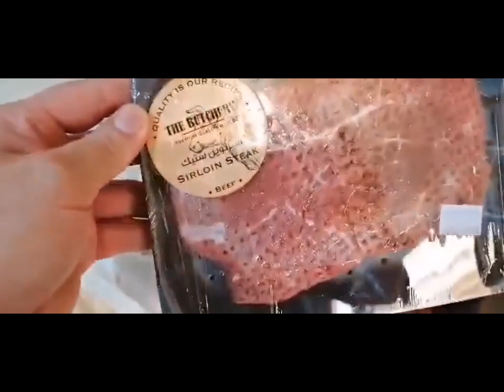Beef with broccoli, couliflower and tomatoe toppings#Dhora Vlog